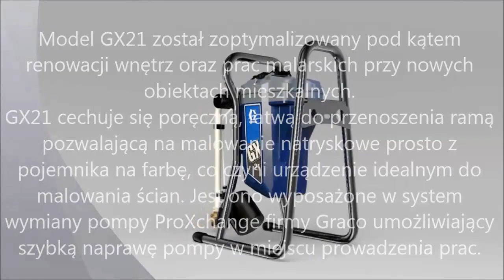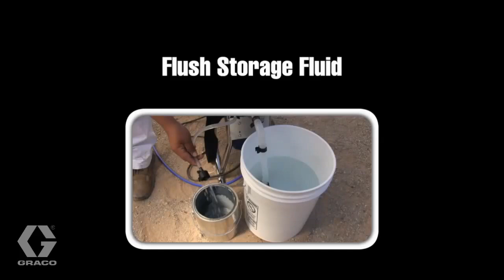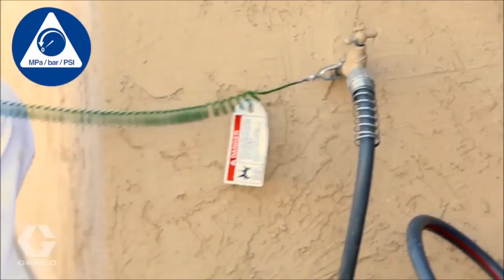Graco GX21 - NIEZBĘDNE narzędzie malarskie dla profesjonalistów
Prawdziwe urządzenie do natrysku hydrodynamicznego dla profesjonalistów jeszcze nigdy nie było takie tanie.